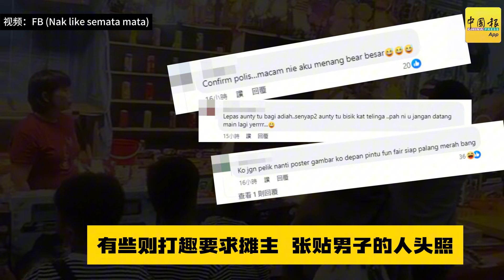动新闻｜高手在pasar malam！“神枪手” 百发百中 摊主看不下去了…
下届奥运我们又更高希望夺牌了！！

Pasar Malam “奥运神枪手” 百发百中 网民惊讶